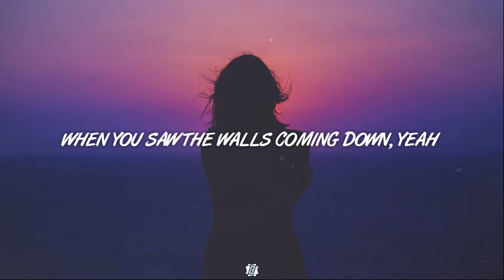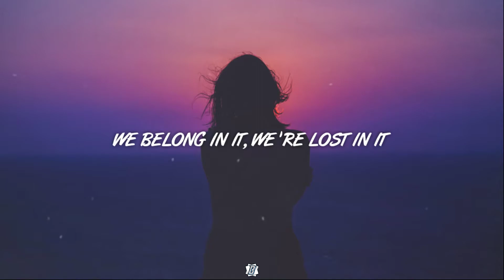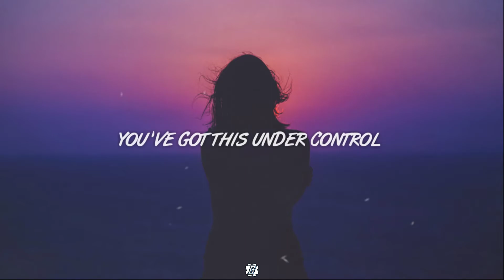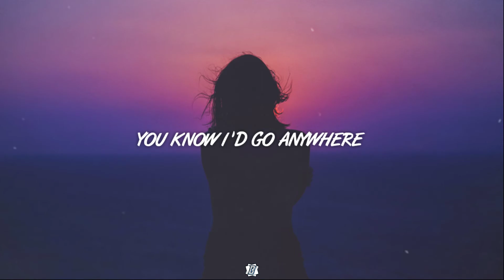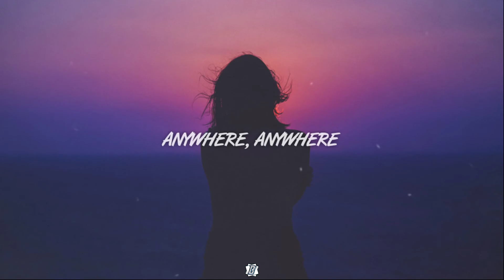SLANDER & Au5 - Anywhere (Lyrics) ft. PLYA & shYbeast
• Song : SLANDER & Au5 - Anywhere ft. PLYA & shYbeast 🎵

Take me to another place
Another time, fly away
I wanna fill your lonely heart
I wanna take you somewhere safe

And show me what you were talking about when you
Saw the walls coming down, yeah
Anywhere, anywhere with you
We'll make it up, I don't care what we do

You say the word and I'll go
You've got this under control
I'll go, I'll go, I'll go with you

Tell me when, I'll be there
Anywhere, anywhere

Anywhere, anywhere (anywhere)
Anywhere, anywhere

We're night dwellers, born sinners
It'll take us higher
We're strange figures, hard hitters
It'll take us

You show me what you were talking about when you
We belong in it, we're lost in it

Anywhere, anywhere

Anywhere, anywhere (anywhere)
Anywhere, anywhere

You know I'd go anywhere

We're the grass greener, lost winners

Go with you, go with you
Go with you, go

Anywhere, anywhere

Anywhere, anywhere, anywhere
Anywhere, anywhere